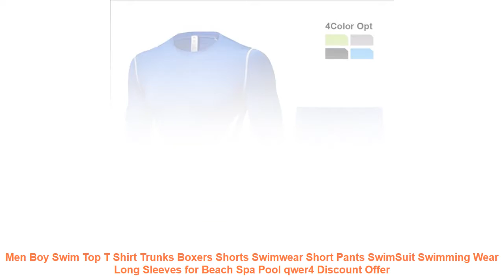Men Boy Swim Top T Shirt Trunks Boxers Shorts Swimwear Short Pants Swi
Buy Men Boy Swim Top T Shirt Trunks Boxers Shorts Swimwear Short Pants SwimSuit Swimming Wear Long Sleeves for Beach Spa Pool qwer4 with Free Worldwide Shipping!  Check Discount Price

2. The size may have 2-3cm differs due to manual measurement. Please note when you measure.
3.Suggestion of cold water hand washing.It can help items keep their shape.
Item Type: Two Pieces
Sport Type: Swim
Material: Polyester
Gender: Men
Pattern Type: Print
Fit: Fits true to size. take your normal size
Brand Name: OLOEY
Condition: New
Sub-Type: Sweatsuits
Clothing Type: Swimwear
2. The size may have 2-3cm differs due to manual measurement. Please note when you measure.
3.Suggestion of cold water hand washing.It can help items keep their shape.
Similar Product
triathlon t shirt For Boy Swim Like Your Boat Sank Bike Like You Stole It Run
Top Brand OTS Cool Black Mens Fashion Large Face LED Digital Swimming Outdoor Dual Display Man
Men Boy Swim Top T Shirt Trunks Boxers Shorts Swimwear Short Pants SwimSuit Swimming Wear Long
Men Boy Swim Top T Shirt Trunks Boxers Shorts Swimwear Short Pants SwimSuit Swimming Wear Short
My Boys Can Swim T shirt men tshirt women tops tee 100 cotton funny print O
Summer funny print Hot Boy Lifeguard Swimming Pool Stud Muffin Hottie t shirt men women tops
NEW Free Iwatobi Club Cosplay Costume Unisex Cotton T shirt T Shirt Tee Unisex plus size

2019 Tummy Control Knit Tight Seamless Yoga Leggings For Fitness Gym Sportwear Workout Pants Gym Clothing Athletic Trousers =